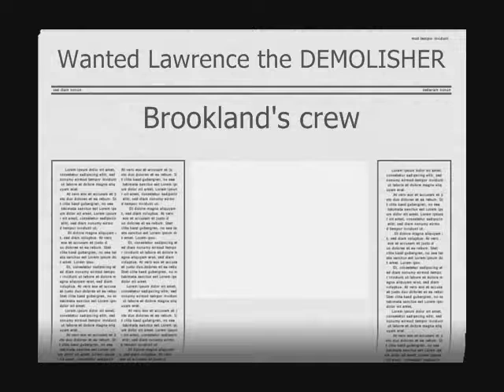ghosti (double bubble). HIGHLY ..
From the Voice highly strung